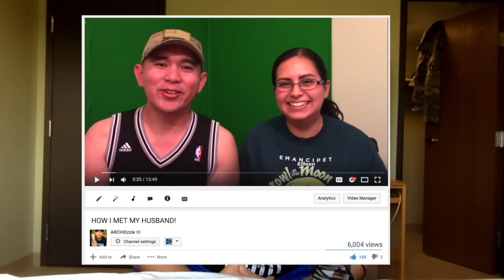WE'RE PREGNANT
Pregnancy announcement, Pregnancy Surprise, Telling Parents about pregnancy, Were pregnant, Telling my parents we're pregnant with their first grandchild & were having a baby. These are the things that was in my head when we found out

It was really hard for us to transition especially while in the Army.
Eventually everything turned out great and I'm happy with our life.

SGT MASIBAY
FORT HOOD, TX 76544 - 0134